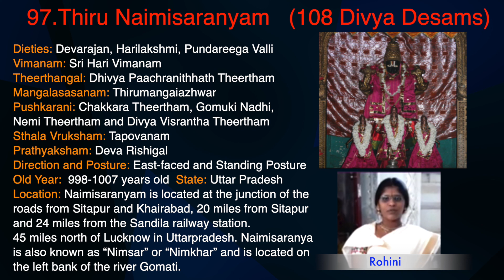97.Thiru Naimisharanya | 108 Divya Desams|నైమిశారణ్యం గొప్పతనం తెలుసా?| Rohini| Sree Seva Foundation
నైమిశారణ్యం గొప్పతనం తెలుసా?
97.Thiru Naimisharanya | 108 Divya Desams |Sri Devaraja PerumalTemple| Rohini | Sree Seva Foundation
Sri Tiruppavai Kokila Manjula Sree ,Founder of Sree Seva Foundation - (A Spiritual & Non-Profit Organization). We conduct public talks about  Indian shastras & inspirational subjects, Yoga  Classes, Spoken Sanskrit classes & in GoSeva.